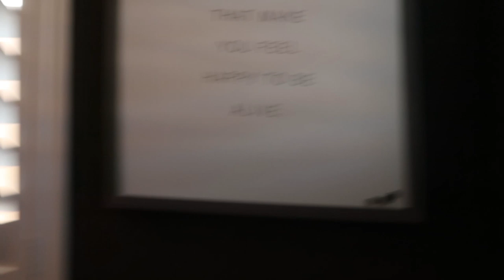HICKEY PRANK ON JUSTUS!!! **MUST WATCH**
IF YOU LIKED THIS VIDEO, YOU'RE GOING TO LOVE OUR OTHER VIDEOS!

Justus' Snapchat: Jayepusha

Kayla's Snapchat: Beautybybaela